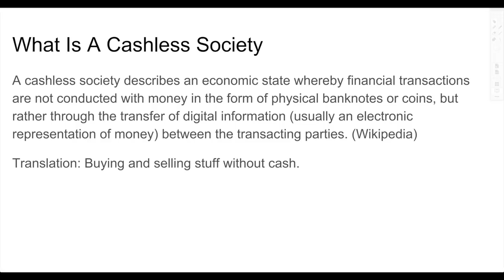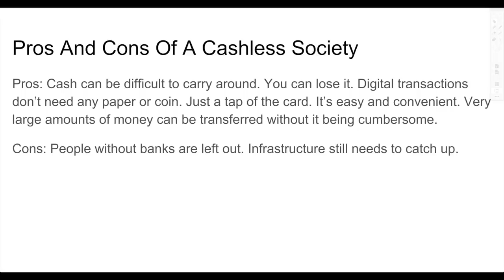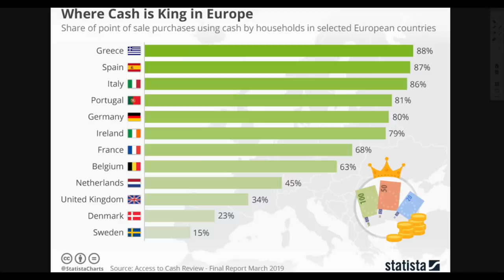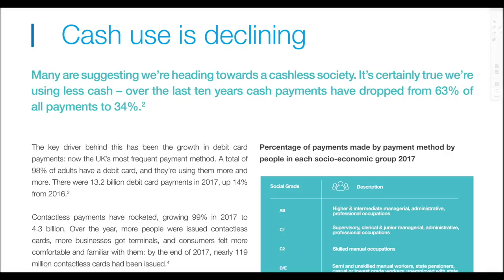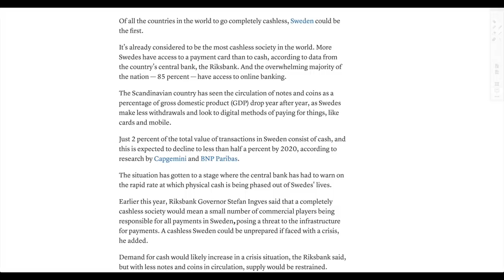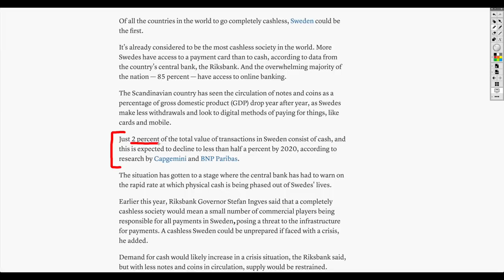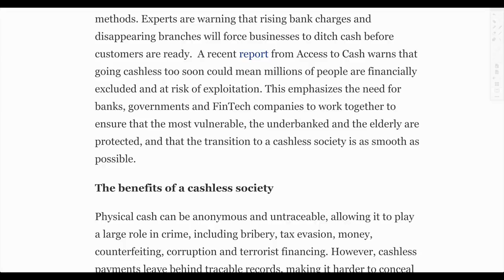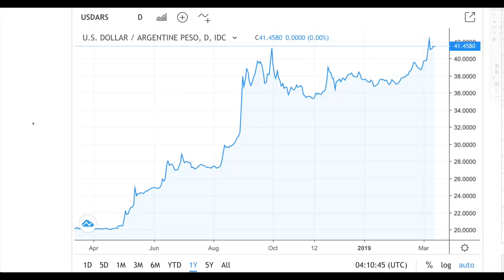The Global Cashless Society Will Create Disastrous Economic Crisis!